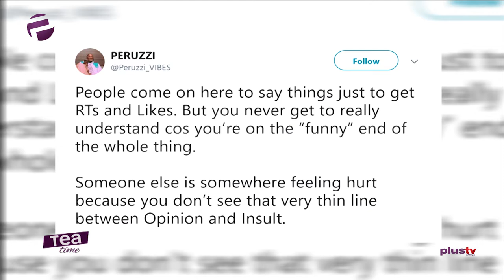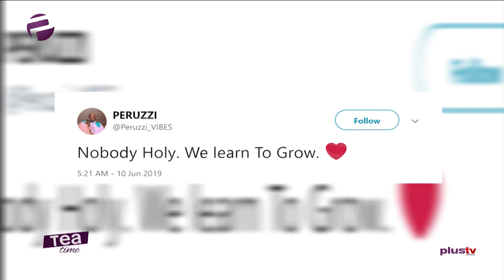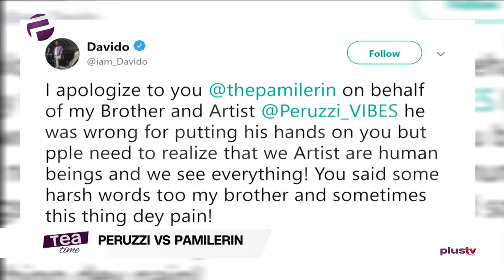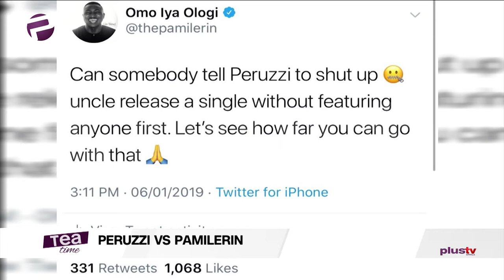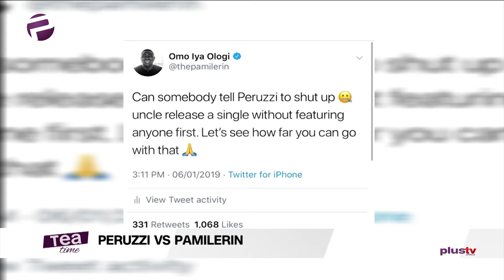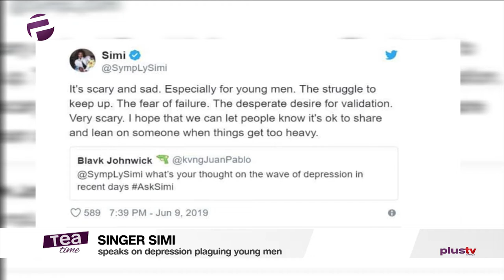Peruzzi Apologizes to Social Media Influencer, Pamilerin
Rapper Red Cafe Arrested for Vehicle Theft for Unreturned Rental Car

Wendy Williams' Estranged Husband's No Closer to Reconciling with Son

Singer Simi speaks on depression plaguing young men

Peruzzi Apologizes to social media influencer